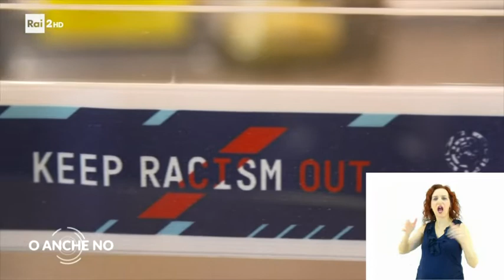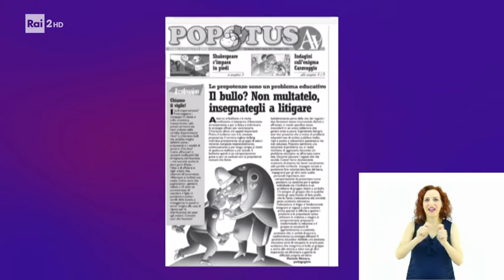RAI2 - O anche no. Stravinco per la vita. Puntata del 28 08 2021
Paola Severini Melograni è la protagonista di un momento quotidiano che va in onda da mercoledì 25 agosto su Rai2, tutti giorni alle 18 fino a domenica 5 settembre. Si tratta di "O anche No – Stravinco per la vita", otto minuti di riflessioni sulla storia delle paralimpiadi. Un'occasione per riflettere su temi legati non solo al mondo della disabilità, ma anche della cultura, dello sport e non solo.

Fonte: RAI